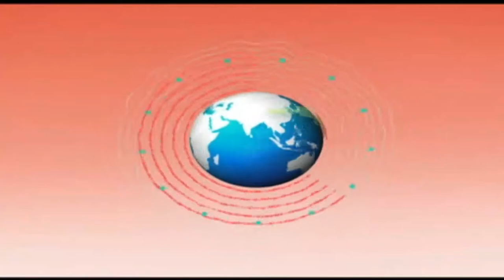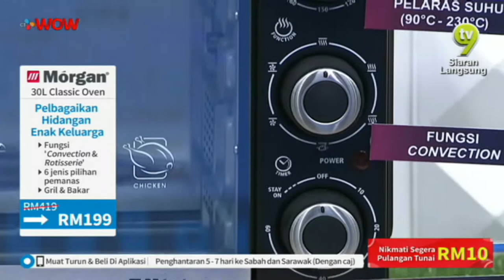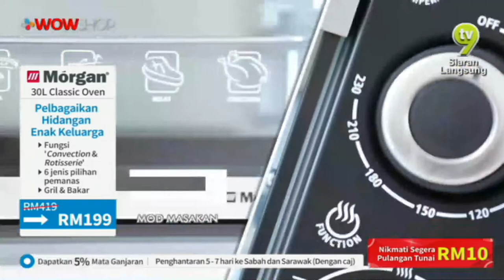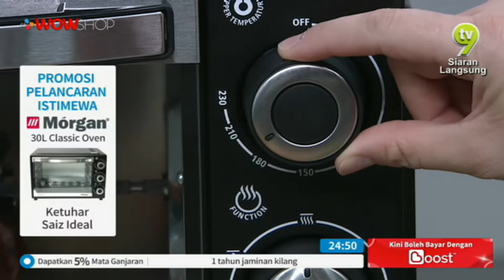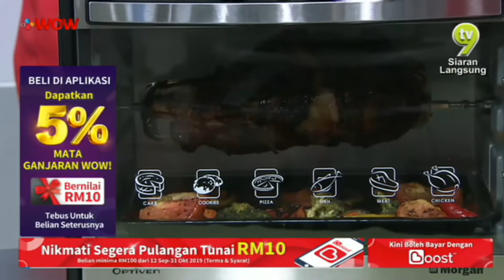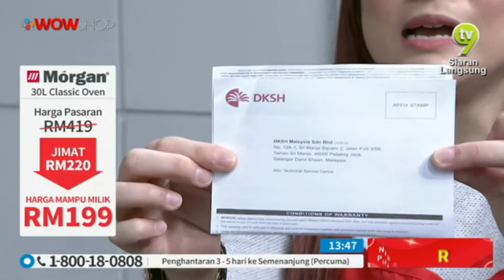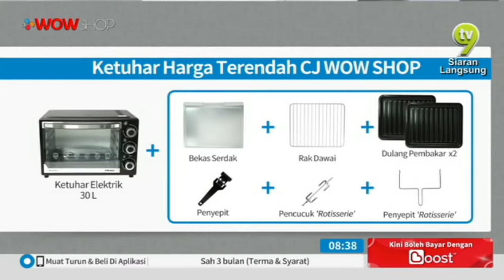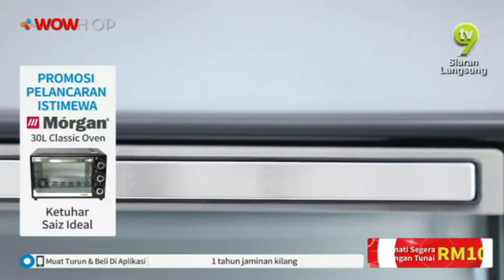MORGAN 30L OVEN / TV9 / P4557 / 20 SEPT 2019